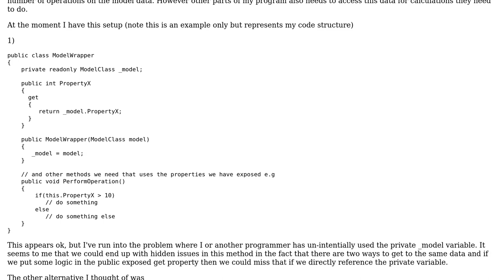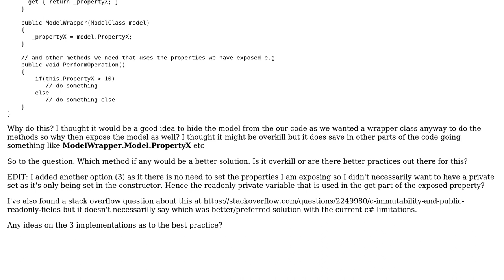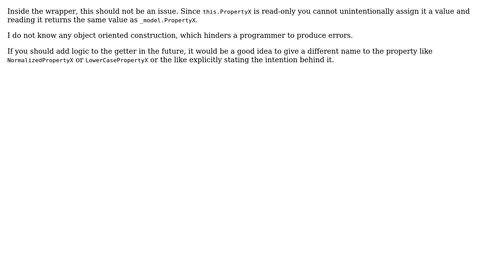Encapsulating a class within another class to hide its exposed properties and details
Software Engineering: Encapsulating a class within another class to hide its exposed properties and details

With thanks & praise to God, and with thanks to the many people who have made this project possible! | Content (except music & images) licensed under CC BY-SA | Music | Images & others | With thanks to user Olivier Jacot-Descombes user dreza and the Stack Exchange Network Trademarks are property of their respective owners. You are responsible for your own actions.